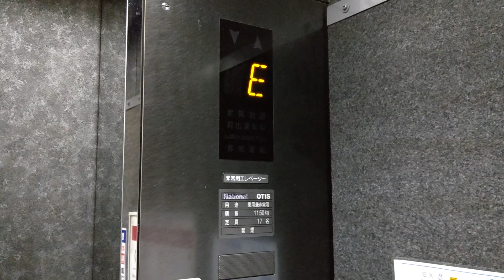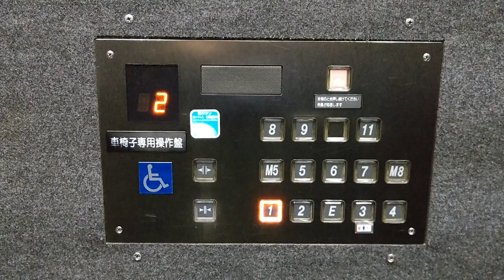【謎のE階】京都駅ビル 駐車場のエレベーター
京都駅ビルの西駐車場エレベーターです。2基（群管理）が向かい合わせで設置されており、非常用エレベーターともなっています。

OTIS製で特注のスペックアルサが採用されています。
駐車場と商業フロアの天井高が異なることなどから、中5階・中8階があり、10階は不停止（ダミーボタン）となっていますが、最大の特徴は2階と3階の間に「E階」という謎のフロアが存在します。
もちろん不停止ですが、こちら↓（PDF）の資料を見ると3階部分にサブステーションと記載されているのでこれが関係しているのではないかと思います。要するに変電設備あるいは空調設備あたりの機械室ということでしょうか？